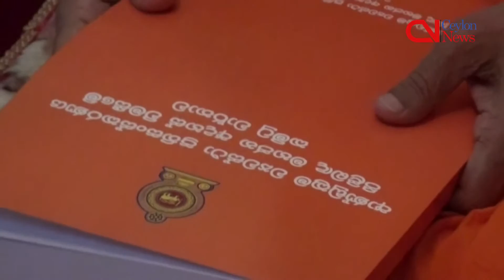Top monk assured ‘no federalism’ in new constitution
The highest-ranking Buddhist Monk of Sri Lanka has been assured by a government-appointed opinion seeking body that the proposed new constitution will neither have provisions for federalism nor alter the prominence given to Theravada Buddhism.